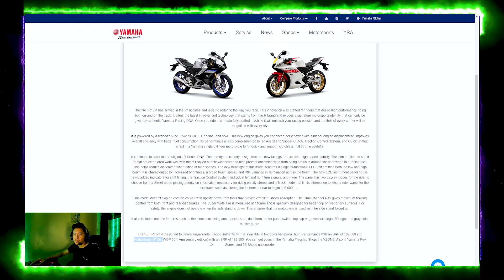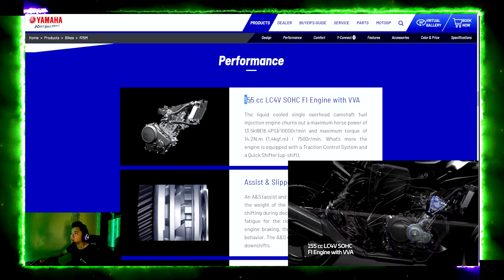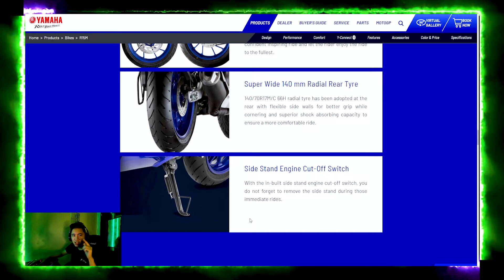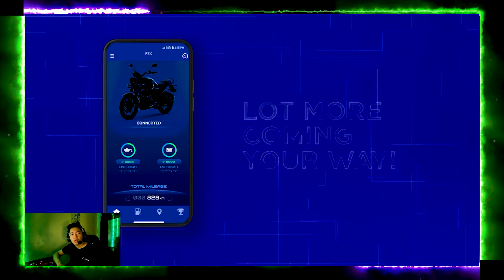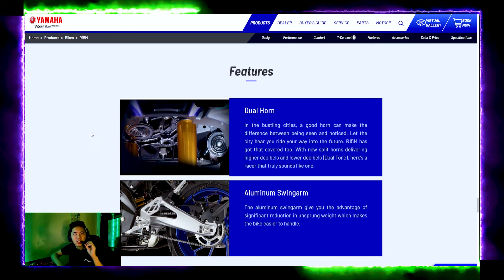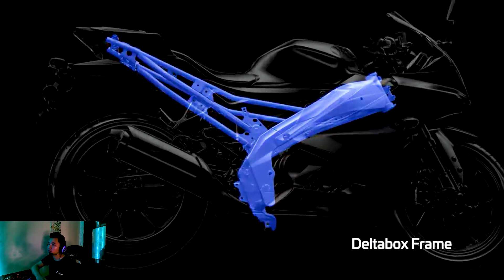Yamaha R15M V4 Walkthrough Philippines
Sa video nato guys ay malalaman natin ang price ng R15M, specs, features, at iba pang mga mahahalagang detalye na dapat mo malaman.
Aalamain natin kung bakit nagmahal pa ang motor nato, at kung sulit ba itong bilhin.

PRICE & RELEASE DATE
- YZF-R15M Icon Performance - P189,500
(Available on April 2022)
- YZF-R15M Anniversary White - P193,500
(Available this March 2022)

OPINION: Ito siguro ang safest 150CC bike ngayon.

VIDEO CHAPTERS:
00:00 - Intro & Motorcycle Price
00:44 - Design
01:28 - Performance
02:04 - Yamaha Connect App
04:08 - Features
04:28 - Features Video
06:29 - Conclusion: Sulit nga ba?

If you are new to this channel, be part of my growing channel and together let's reach a milestone this year.